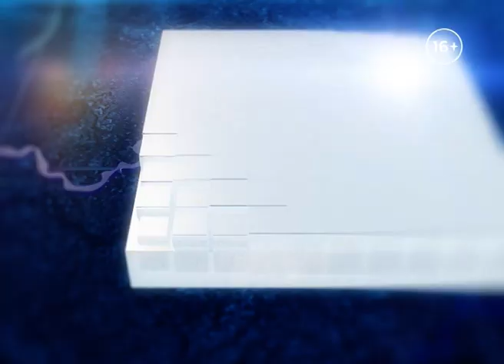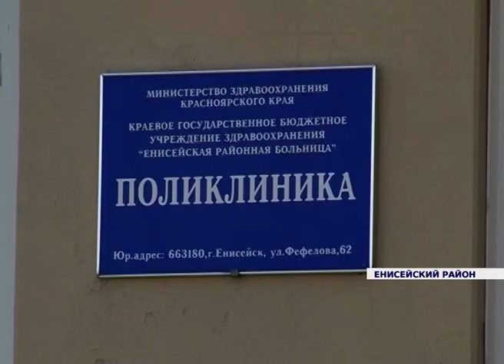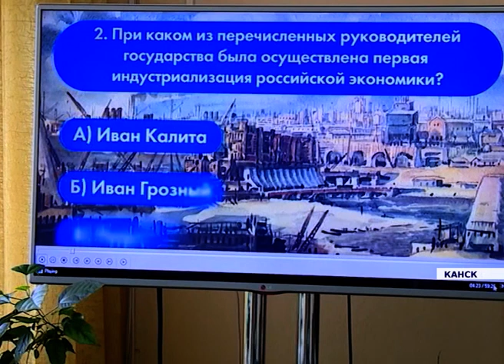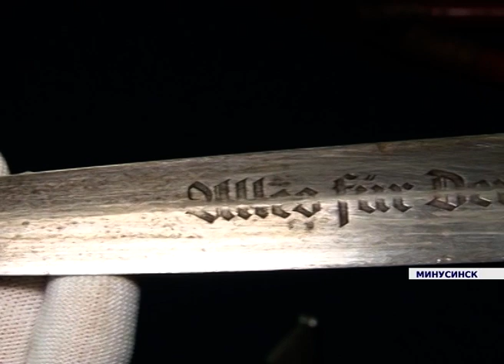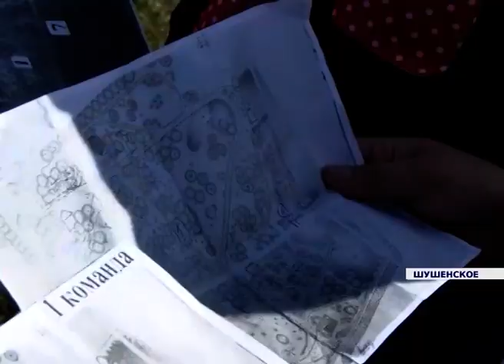Новости районов от 14.10.19